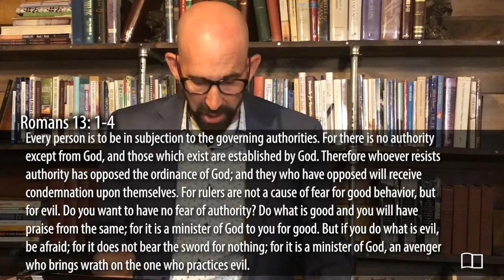Romans 13:1-4 - Smedly Yates - Grace Bible Church - 05/10/20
Title:
The Christian and Government  (part 3)
Series: Romans